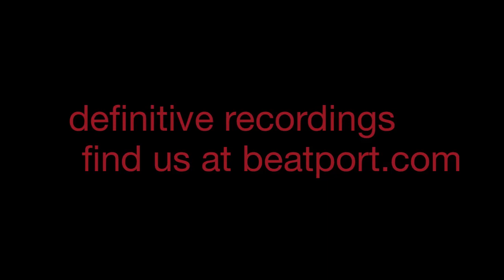"Turn Key (Original Mix)" - Ulisses Nunes - Definitive Recordings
Definitive is excited & proud to have one of Brasil's top national DJ's deliver a big tech-house EP, Turn Key. As resident of Anzu, one of Brasil's best--if not top--clubs, Ulisses now shows the world his production qualities. Add in a remix from new Defintive rising star, Superskank, and this EP is ready to go!